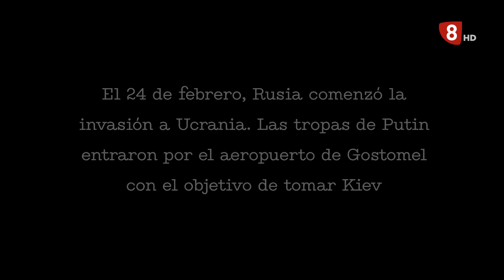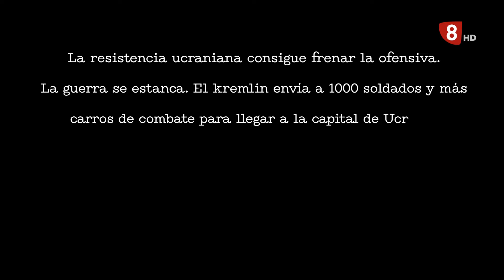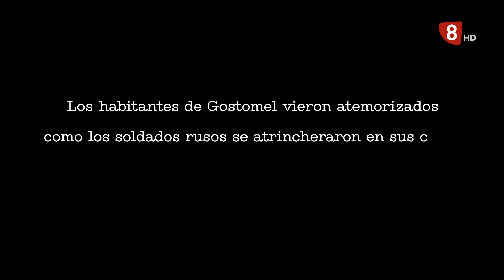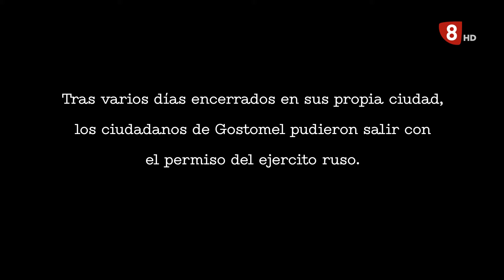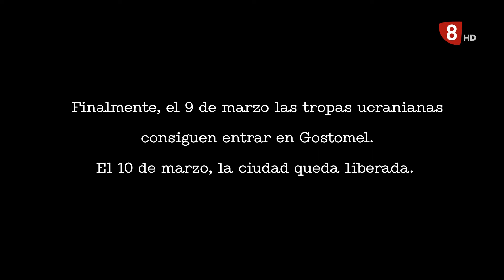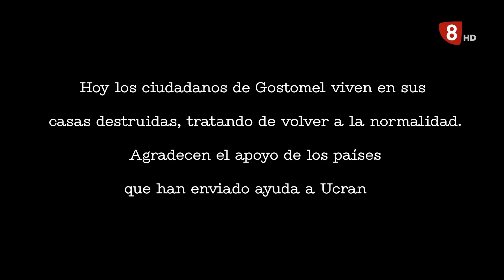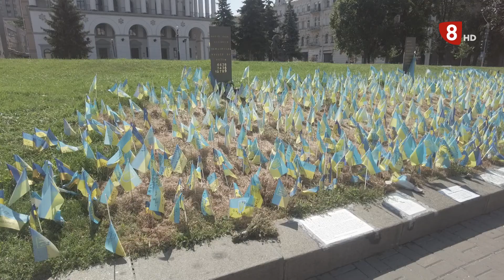OBJETIVO KIEV (11-8-22)